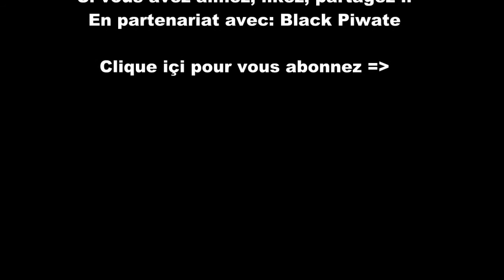Tomodu88 TV - Piwate des Cawaïbes Ep 1 parti 1/3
Piwate des Cawaïbes.
1ère série avec un des mes partenaires =)